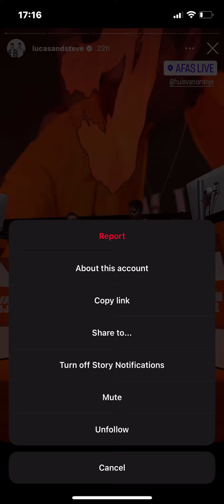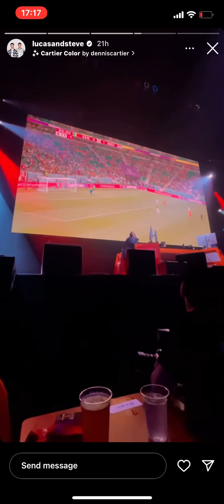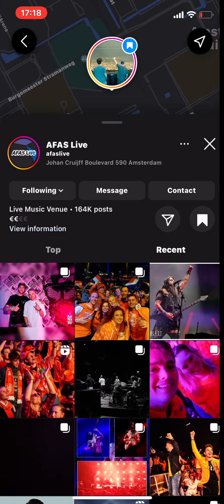22 November 2022